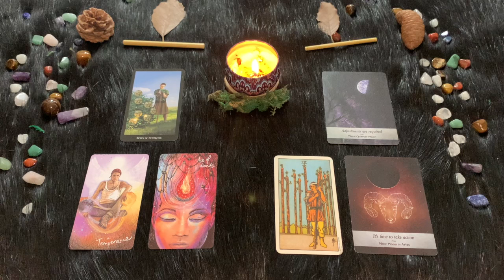Ariete ♈️ L'Oroscopo di Paolo Fox - 6 Ottobre 2024 - Tutti i nodi vengono al pettine